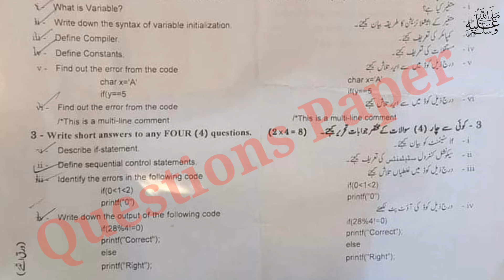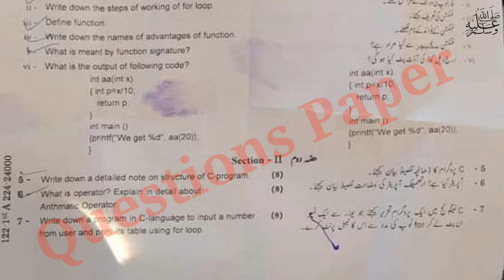10th class computer paper Gujranwala board group 2 mcqs 2024|| 10 class today paper group 2 2024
10 class computer grw
10th class computer science paper 2024|gujranwala board 10th class computer science group 2 2024